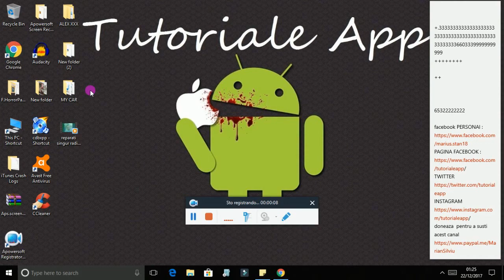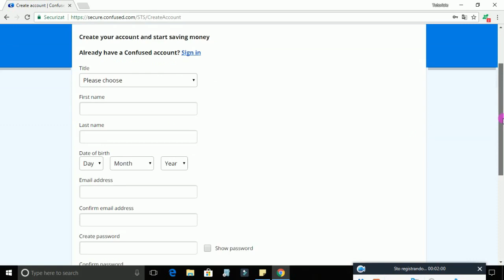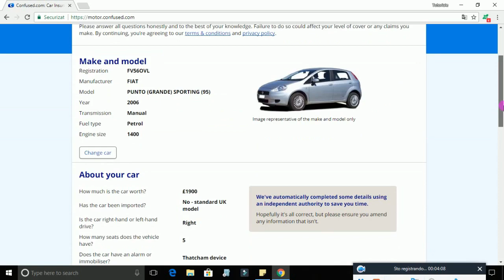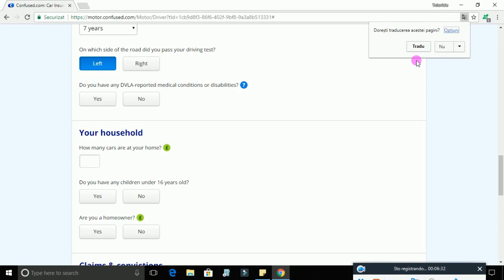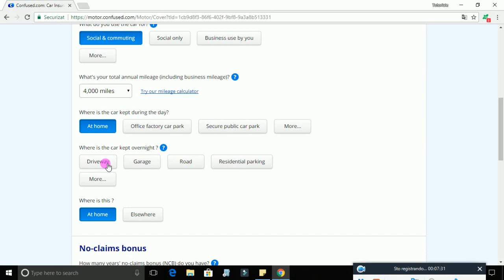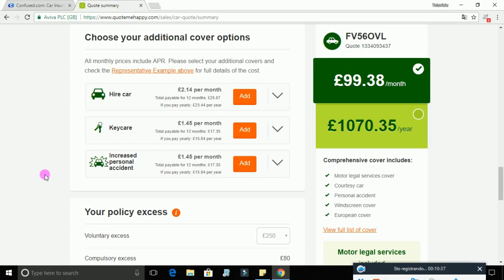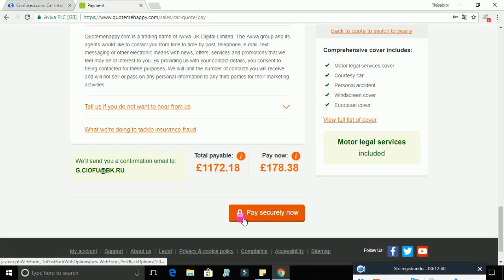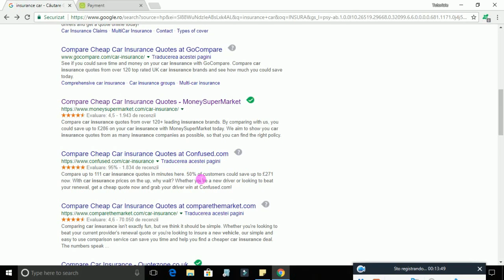CUM SE FACE ASIGURARE LA MASINA IN UK ANGLIA